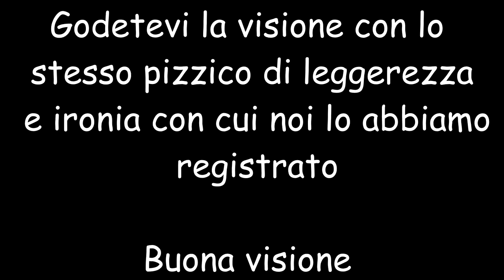Parliamone! Classifica BoardgameGeek [Pillole#8]-[The Rolling Gamers]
Oggi vi portiamo un video diverso dal solito, ci siamo divertiti nel commentare la classifica mondiale di BoardGameGeek, abbiamo espresso il nosteo pensiero senza filtri. Chiaramente tutto quello che diciamo è in maniera del tutto ironica e non diffamante.
Fateci sapere cosa ne pensate abbiamo ancora molte cose da dire!!